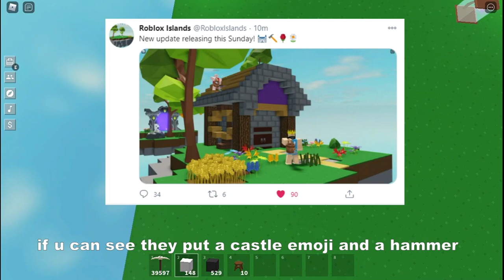Roblox Islands Update Time // Skyblocks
Roblox Islands Update Time